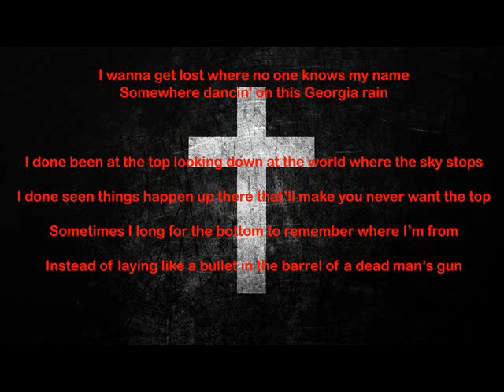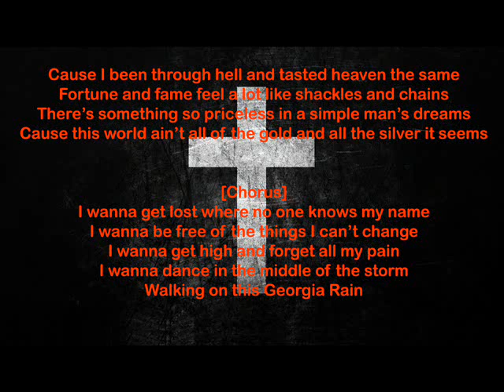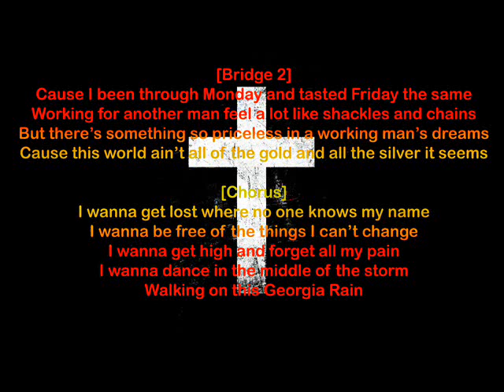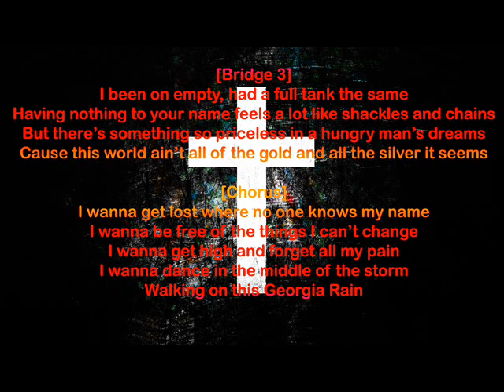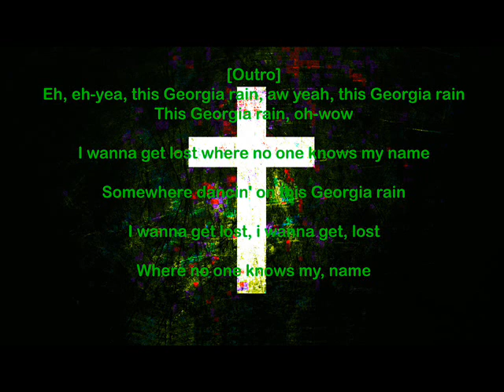Georgia rain Lyrics - Crucifix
Just wanted to sing along with Crucifix music